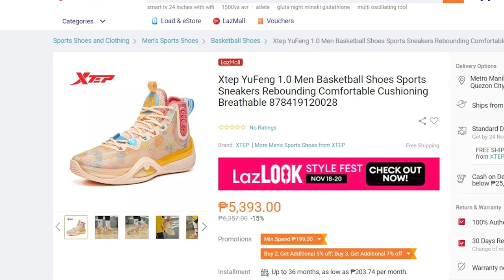Xtep STORM RIDER / YuFeng Performance Review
A CHINA-made BASKETBALL SHOES
This is a detailed review of XTEP STORM RIDER 1.0
     *Traction
     * Breathability
     * Cushioning
     * Price tag

TRY THESE BASKETBALL SHOES NOW!!!

EXCLUSIVE VOUCHER LINK HERE!